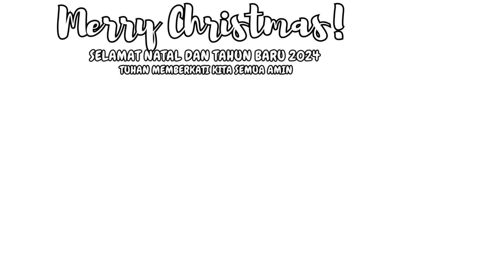Merry Christmas! Selamat Natal dan Tahun Baru 2024